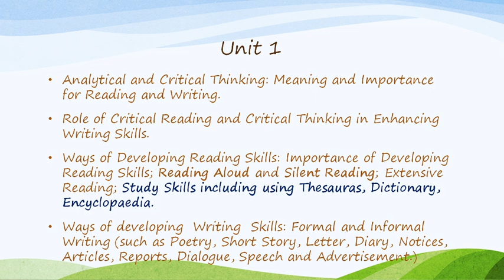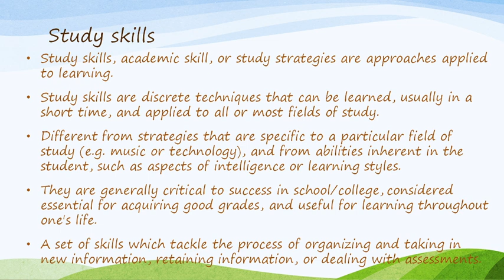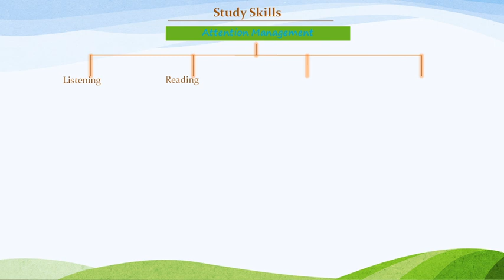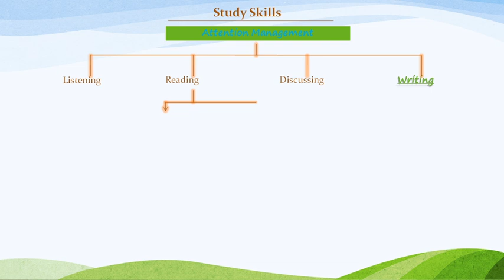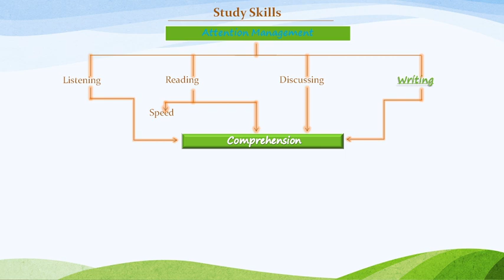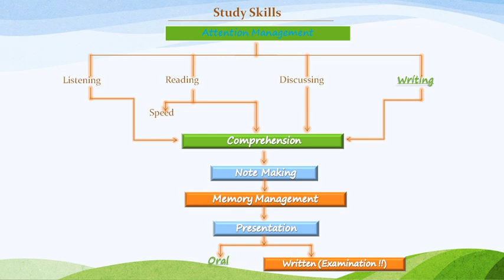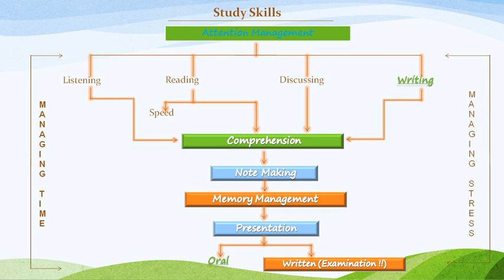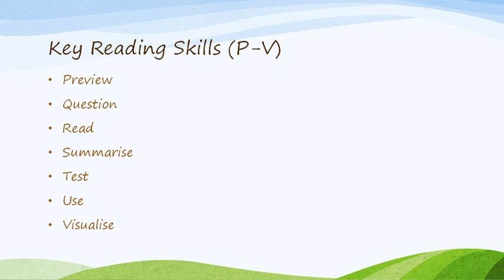Study Skills Part 1